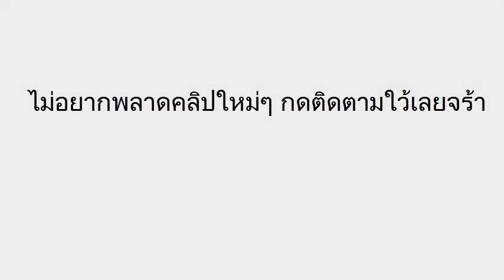เลขเด็ดไอ้หนุ่มดวงเฮง งวดวันที่ 1/06/59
เลขเด็ดงวดนี้ 1 มิถุนายน 2559

ศูนย์รวม หวย เลขเด็ดงวดนี้ หวยซอง หวยคุณชาย รชต หวยฅนสุราษฎร์ เลขอดีตรัฐมนตรี หวยไทยรัฐ หวยแม่จำเนียร ตรวจหวย 1/06/59